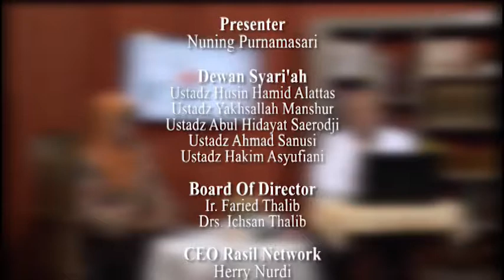Depresi & Bunuh Diri - dr. Adhi Wibowo Nurhidayat bagian 2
Ruang Kesehatan Pada 27 Juli 2017